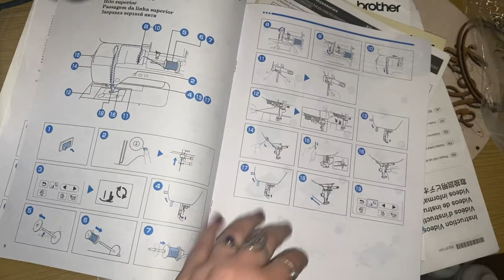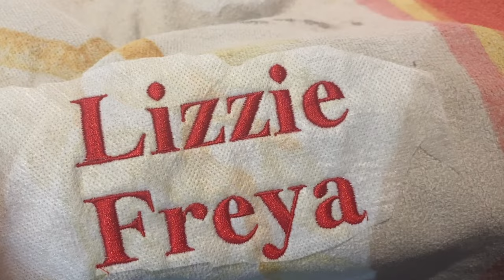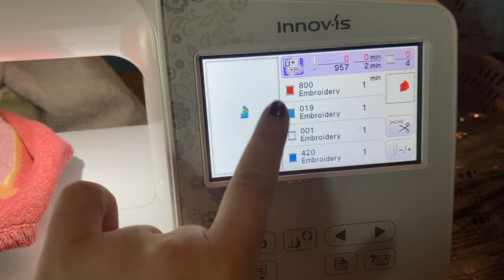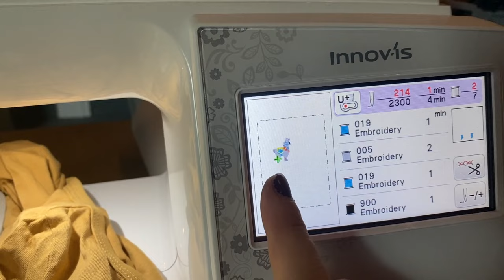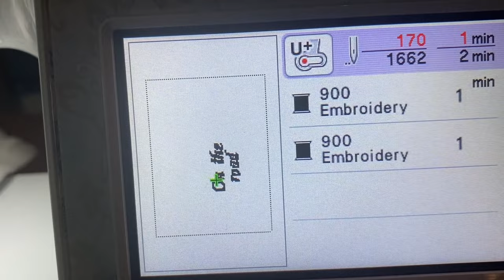J'ai acheté une brodeuse numérique ✦ Brother Innovis NV880E - Unboxing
Il est temps d'ajouter une machine à l'atelier, et il s'agit de la Brother Innovis NV880E, que j'essaye de prendre en main dans cette vidéo... Mais y'a du travail ! Haha

SOUTENIR LA CHAINE :
✮ Si tu as aimé cette vidéo tu peux prendre 30 secondes pour regarder une publicité ici et me récompenser de 5 centimes ! Allez, ça valait au moins 5 centimes !

✮ Boutique :
Pour les autres articles mon lien RedBubble est ci dessous, cliquez sur la photo de votre choix pour voir tous les articles disponibles !

Pour t'inscrire à la newsletter

Mon matériel pour filmer/éditer :
- Canon G7X
- GoPro Hero 5
- Drone Mavic Pro
- MacBook Pro 13 pouces